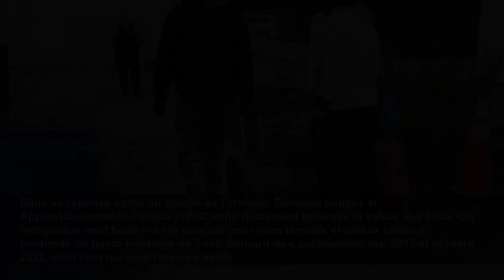Roxham: Ottawa a versé 28 M $ pour des baux aux entreprises d'un donateur libéral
OTTAWA — Après des mois de silence, le gouvernement fédéral dévoile finalement avoir déboursé 28 millions $ pour des baux conclus auprès d’entreprises d’un donateur libéral, Pierre Guay, en lien avec ...
La Presse Canadienne
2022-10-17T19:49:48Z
OTTAWA — Après s'y être refusé pendant des mois, le gouvernement fédéral dévoile finalement avoir déboursé 28 millions $ pour des baux conclus auprès d’entreprises d’un donateur libéral, Pierre Guay, en lien avec les passages irréguliers de migrants par le chemin Roxham.
Le montant figure dans un document envoyé lundi aux membres du comité de l'éthique de la Chambre des communes, le jour même où ils entendaient des témoins dans le cadre de leurenquête sur les dépenses liées au chemin Roxham.
Radio-Canada révélait récemment que, selon sa compilation, Ottawa a payé plus d'un demi-milliard $ en fonds publics pour rembourser des coûts défrayés par Québec ou pour payer des fournisseurs. Ces sommes ont notamment permis la location de terrains et d'hôtels, de même que l'installation de roulottes.
Le diffuseur public a relevé qu'il lui a été impossible de connaître la valeur de tous les contrats accordés par Ottawa puisque le gouvernement s’est caché derrière des exigences de confidentialité. Parmi ceux-ci, Radio-Canada a mentionné sept baux contractés sans appel d'offres auprès d'entreprises appartenant à Pierre Guay.
Le quotidien La Presse a également indiqué avoir tenté, en vain, d'obtenir les détails sur les sommes versées aux entreprises de M. Guay en présentant une demande d'accès à l'information.
Dans sa réponse écrite au comité de l’éthique, Services publics et Approvisionnement Canada (SPAC)rend finalement publique la valeur des baux. On indiqueque neuf baux ont été conclus pour «des terrains et locaux situés à proximité du poste frontalier de Saint-Bernard-de-Lacolle»entre mai 2017 et octobre 2022, dont cinq qui sont toujours actifs.
En date du 1er octobre dernier, 15,8 millions $ avaient été versés aux entreprises de Pierre Guay pour la location et 12,3 millions $ pour des travaux d’améliorations locatives. Par ailleurs, SPAC signale que les mêmes compagniesont reçu 683 000 $ pour «des contrats de services liés à l’entretien».
Comparaissant lundi devant le comité de l'éthique, Pierre Guay a assuré qu'il n'a effectué aucune de ses contributions politiques dans le but d'obtenir un quelconque traitement de faveur.
«Aucun de ces dons n’a été effectué en échange ou dans l’objectif ou l’espoir de signer, plusieurs années plus tard, quelque contrat que ce soit avec le gouvernement fédéral en place, quel qu’il soit», a-t-il affirmé aux élus.
Selon la base de données d'Élections Canada, M. Guay a donné des milliers de dollars en contributions au Parti libéral du Canada, mais aussi, dans une moindre mesure, au Parti conservateur du Canada lorsqu'il était au pouvoir.
M. Guay a ajouté, durant son témoignage, qu'il n'avait jamais sollicité ni entretenu des relations avec «quelque politicien que ce soit».
Il a plutôt raconté que des douaniers avaient «littéralement cogné à (sa) porte» puisqu'ils manquaient d'espace pour recevoir des demandeurs d'asile. Des discussions ont plus tard eu lieu avec des représentants de SPAC, a-t-il indiqué, précisant qu'aucun politicien ou titulaire de charge publique n'a interagi avec lui.
Un peu plut tôt lundi, des représentants de SPAC ont aussi soutenu qu'aucun élu ne s'était ingéré dans le dossier. «Les contributions politiques ne sont pas quelque chose qui est (pris en considération) dans le cadre du processus d'approvisionnement», a par ailleurs déclaré l'un d'eux, Lorenzo Ieraci, qui est sous-ministre adjoint aux politiques, à la planification et aux communications.
Son collègue Stéphan Déry, sous-ministre adjoint aux services immobiliers pour SPAC, a assuré que le prix obtenu était «raisonnable». Il a mentionné que le ministère mène toujours des analyses afin d'obtenir le meilleur prix possible même si aucun appel d'offres n'est fait.
«On a toute une équipe qui regarde ce qu’est la valeur marchande dans un certain milieu donné. On fait une analyse de la valeur marchande et ensuite on entre en négociations», a-t-il dit.
Il a fait valoir que l'afflux de migrants nécessitait des installations en toute urgence et que M. Guay était le seul entrepreneur qui était disposé à répondre à ce besoin.
«M. Guay est propriétaire de la majorité des terrains (situés dans les environs). Il était effectivement le seul qui était prêt à appuyer nos clients au début de la situation en 2017. Donc nos experts internes ont négocié le bail de gré à gré», a renchéri Françoys Bernier, directeur général par intérim de SPAC pour la région du Québec.
Le député conservateur P